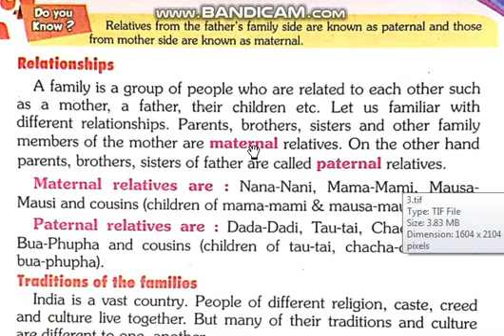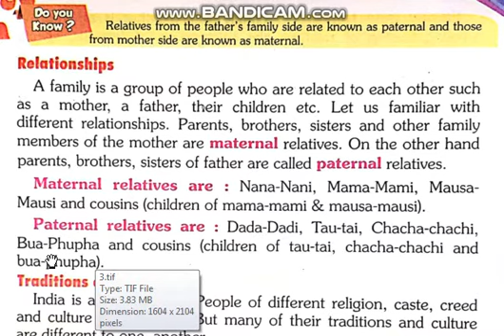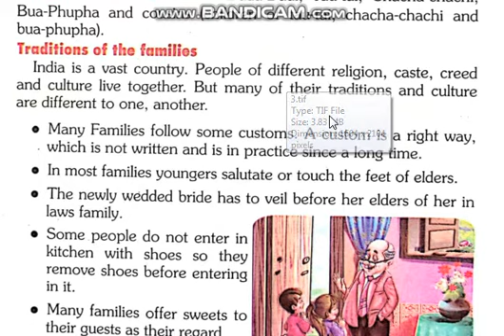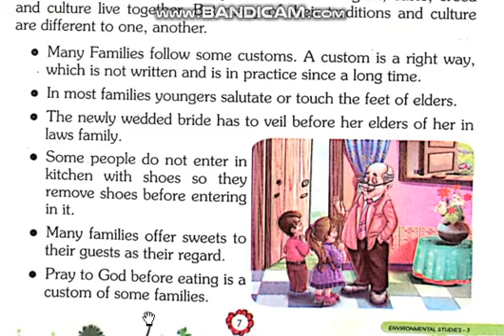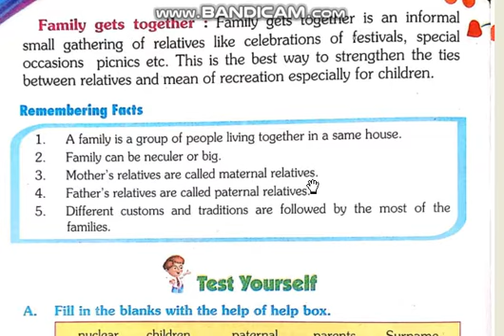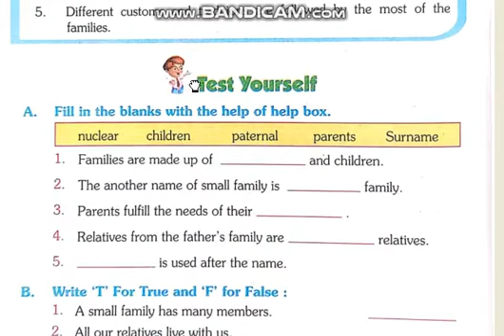(2) 3rd standard EVS Lesson-1 on April 24, 2020